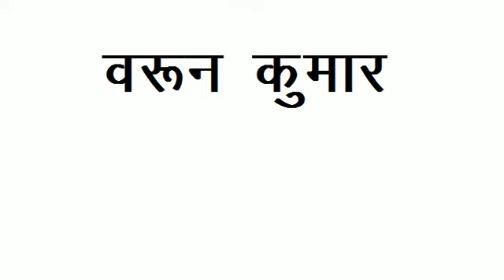RPF ANCILLARY TRADE TEST ASANSOL || LILUAH LIVE || यह कराया आज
नमस्ते प्रिये दोस्तों हमारा  यह चैनल सम्पूर्ण रूप से  RPF ANCILLARY ट्रैड टैस्ट और सभी कम्पटीसन एग्जाम की तैयारी एवं सभी वेकन्सी और रिजल्ट की जानकारी देने के लिये समर्पित है कृपया आपको इससे मदद मिले तो इसे जरूर सब्स्क्राइब और शेयर करें धन्यबाद